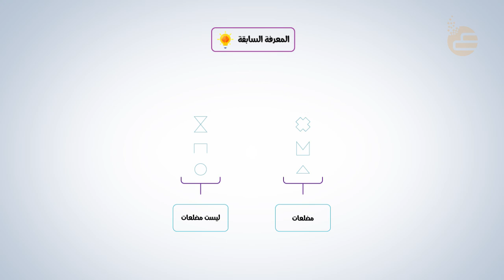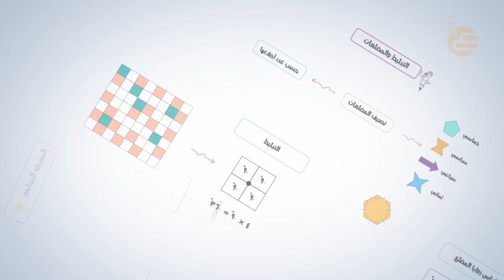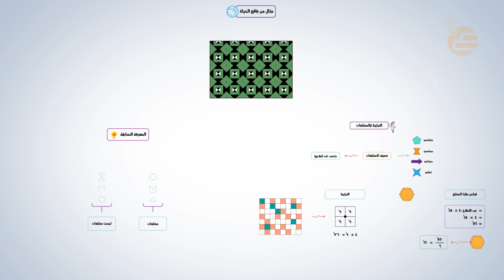تشويقات | التبليط والمضلعات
فيديو تشويقي لمادة الرياضيات لدرس التبليط والمضلعات لوحدة الهندسة: المضلعات للصف الأول المتوسط للفصل الدراسي الثاني